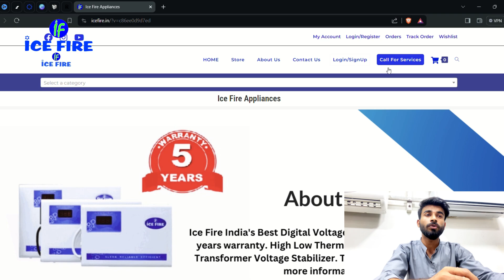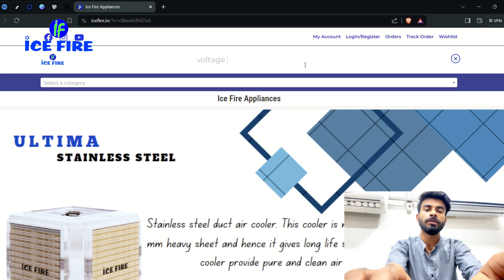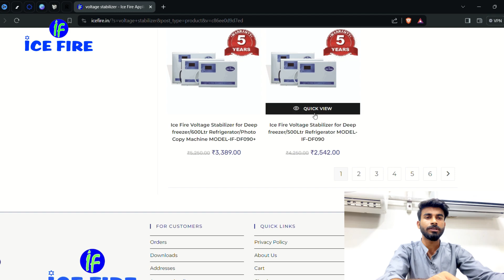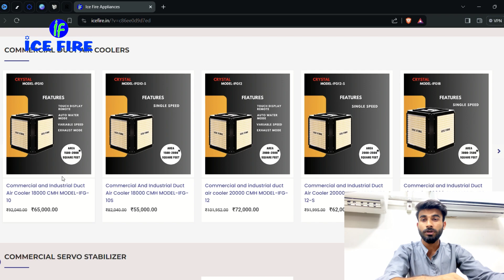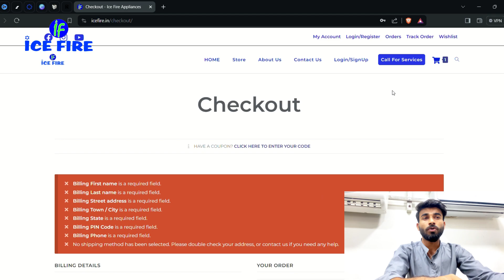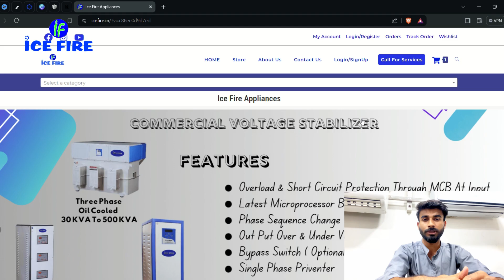easy to buy / ice fire website / to buy product online /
ice fire website / to buy product online /

Hindi,
ice fire appliances,
commercial air cooler,
commercial duct cooler,
commercial duct air cooler for home,
commercial duct air cooler for gym,
Commercial duct cooler,
Commercial,

duct air cooling system for home,
air cooling system,
duct air cooling system for gym,
duct air cooling system for bangle,

girls hostel,
install,
installation,
duct cooler,
duct air cooler,
ducting,
best price,
special price,
cooling system,
air cooling system,
cooling,
brand,
appliance,

ducting cooler price in jaipur,
duct cooler for home,
cooler ducting at home,
ducting cooler,

18000 CMH,
20000 CMH,
30000 CMH,
touch display remote,
5 to 6 rooms,
duct cooler,
duct air cooler,
air cooler ducting at home,
ducting cooler,
duct cooler review,
air cooler,
duct cooler Nagpur,
duck cooler,